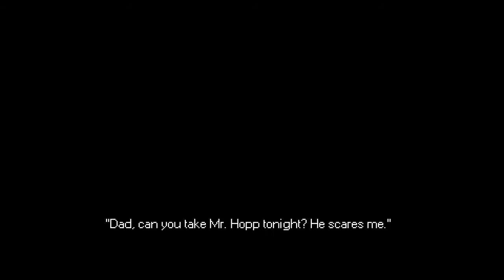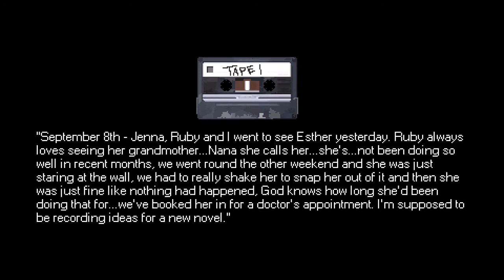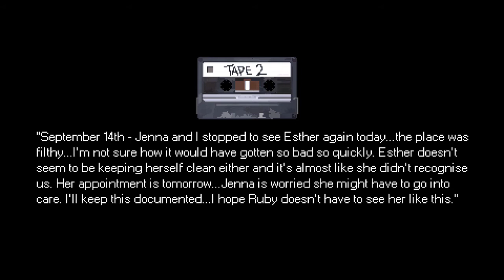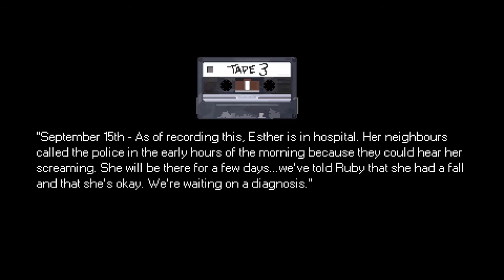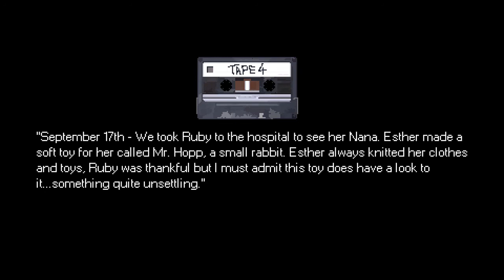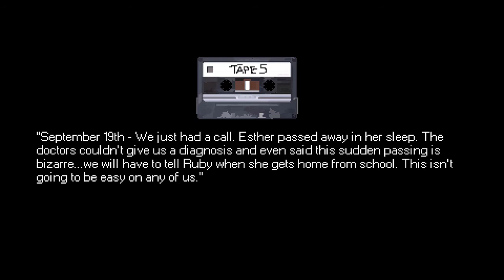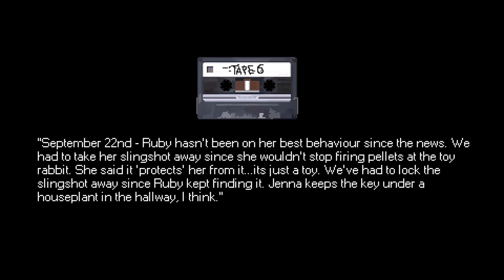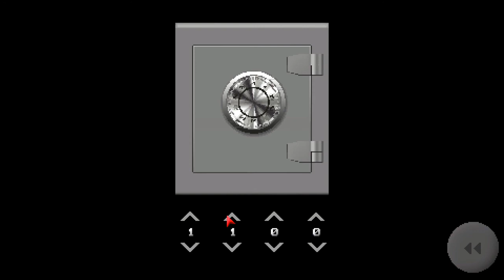MR Hopp's playhouse 1 {full game}